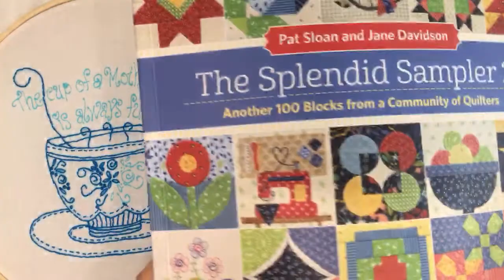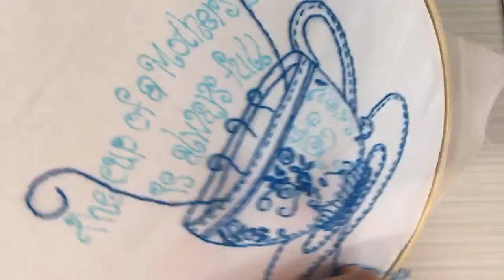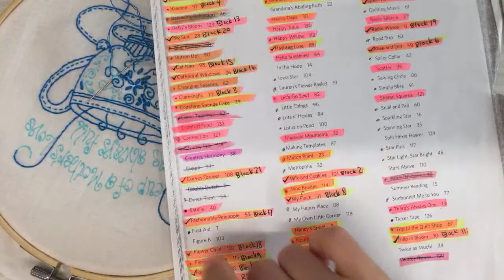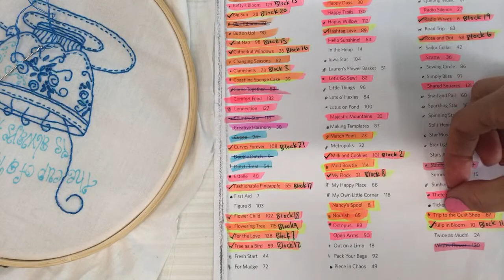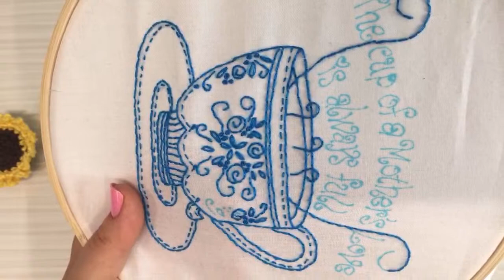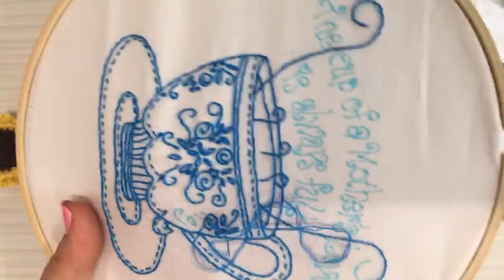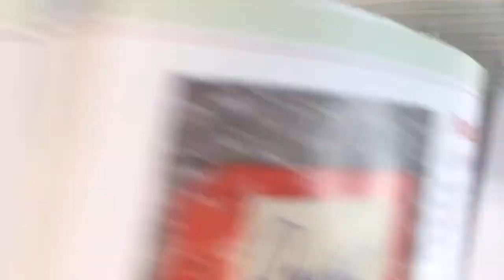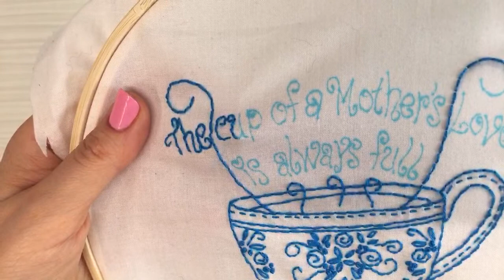Embroidery on the Splendid Sampler 2, Gran’s Legacy block - vid 4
Stitching on the Gran’s Legacy block from the Splendid Sampler 2.